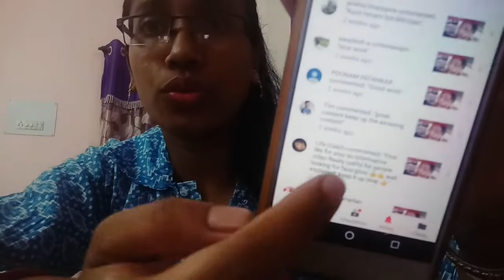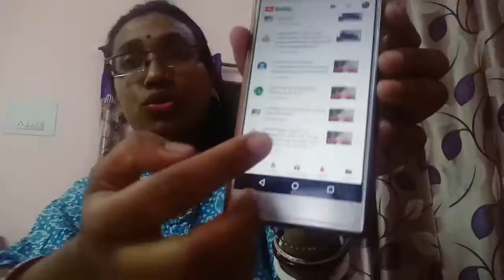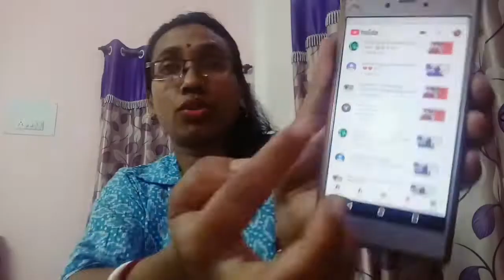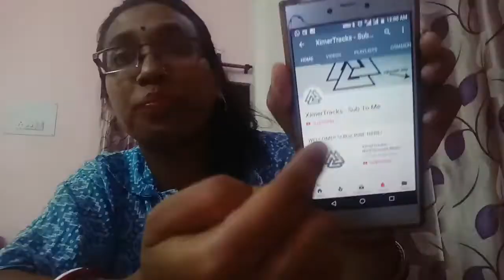Tim/The comical Canadian /Tom/Tem/ximer Tracks/all comment spam/scam Bots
Hello everyone
Today we sharing a very informative vedio
Tom, tem, tim, the comical Canadian, Tadd, all are spam comments

Plz don't believe this type of channel it's harm your channel